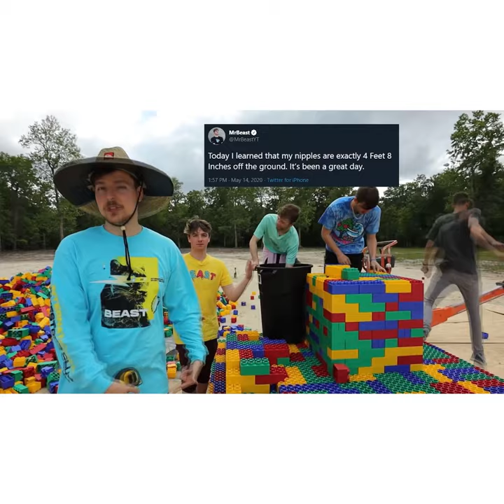MrBeast Nipples...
MrBeast Nipples... Video: I Built The World's Largest Lego Tower
by MrBeast